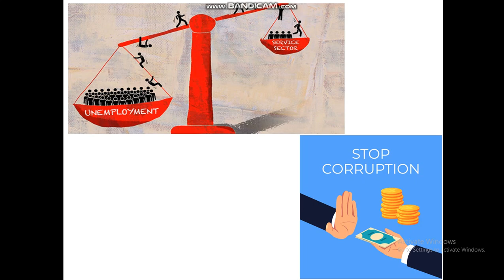75th year of Independence day Celebration 2022 Azadi Ka Amrit Mahotsava